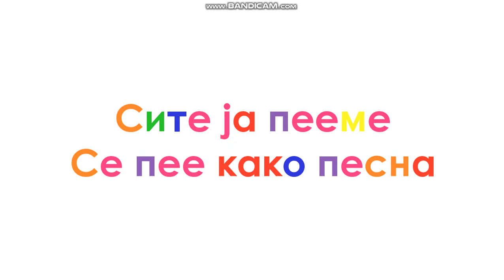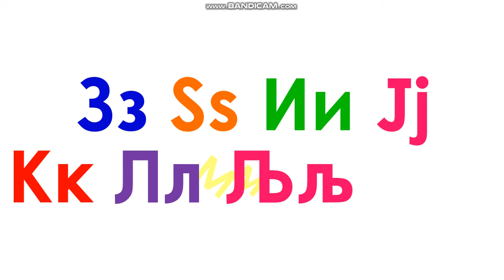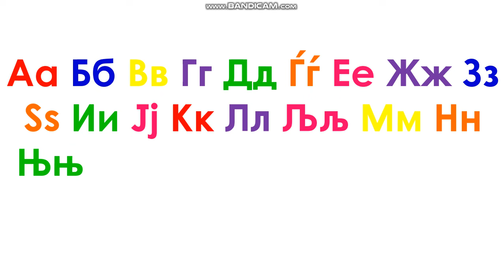Xara's Animation: Macedonian Alphabet Song/Песна за Македонска Азбука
FIRST TRY! YAY!